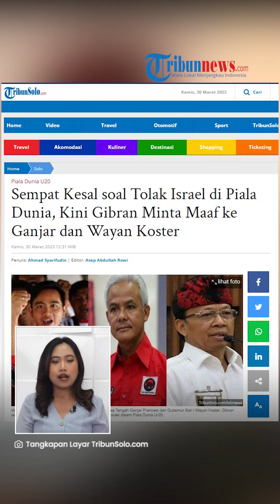Sempat Kritik Penolakan Timnas Israel di Piala Dunia U-20, Gibran Kini Minta Maaf ke Ganjar & Koster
TRIBUN-VIDEO.COM - Sempat merasa kesal dengan penolakan Timnas Israel di Piala Dunia U-20, Wali Kota Solo Gibran Rakabuming Raka kini meminta maaf.

Gibran menyampaikan maafnya terkhusus untuk Gubernur Bali I Wayan Koster dan Gubernur Jawa Tengah Ganjar Pranowo.

Untuk diketahui, dua senior Gibran ini sebelumnya memberikan penolakan terhadap keikutsertaan Timnas Israel di Piala Dunia U-20.

VP: Indra